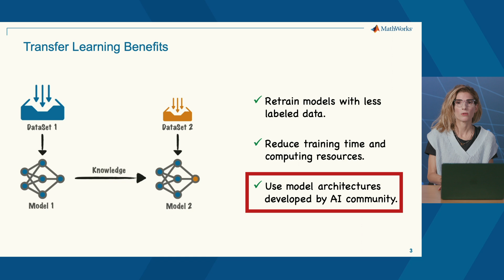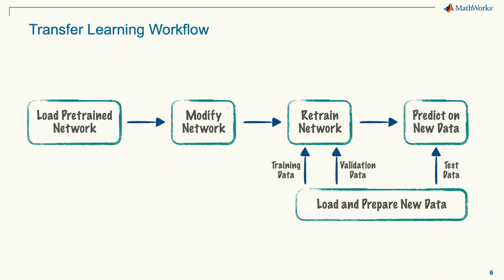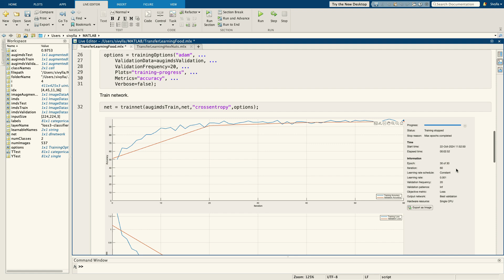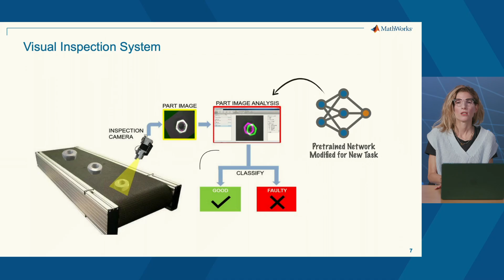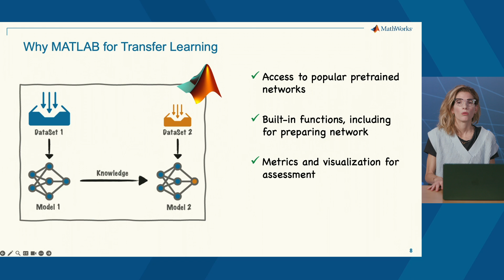Transfer Learning in 10 Lines of Code | Deep Learning with MATLAB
Transfer learning is a deep learning approach in which a model that has been trained for one task is used as a starting point for a model that performs another similar task. Transfer learning is commonly used for image classification, computer vision, and natural language processing.

Learn how to perform transfer learning in 10 lines of MATLAB code. More specifically, learn how to modify the pretrained GoogLeNet network to classify food images. MATLAB provides built-in functions that allow you to easily modify and retrain a pretrained network, achieving high classification accuracy. You will also learn how to use the same transfer learning workflow as part of a visual inspection system.